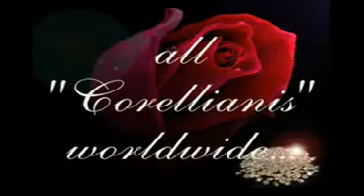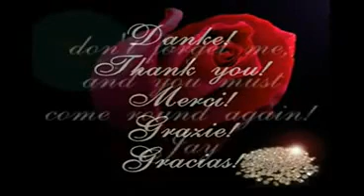Silvano Carroli - Otello CONTEST - Credo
The Otello contest! Everyone was asking for this one, and it a fun one to put together. There are a lot of baritones here! So take your time and give them all a chance. Again we will use a 1-5 rating for singing and characterization. These are the singers and dates of performances: